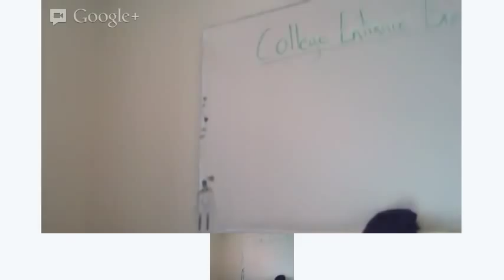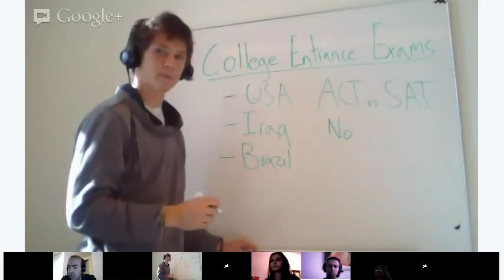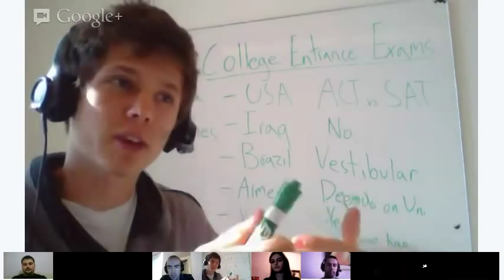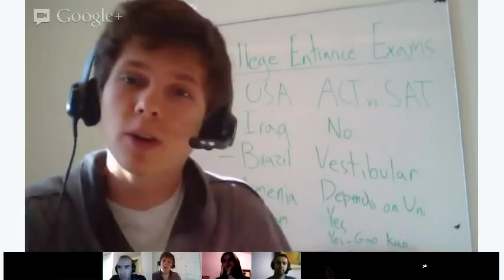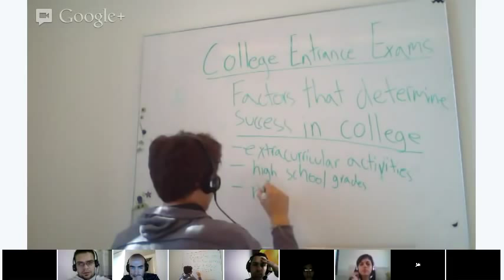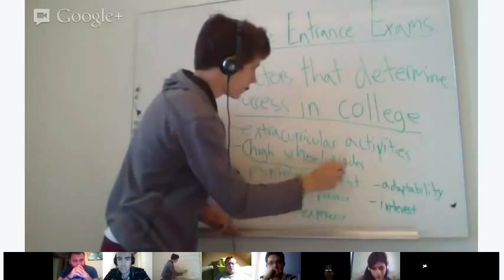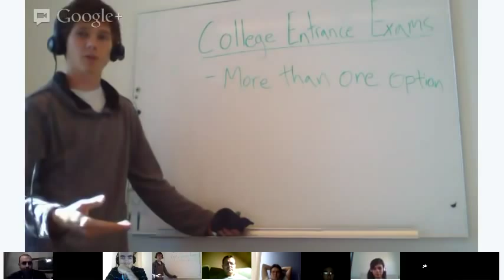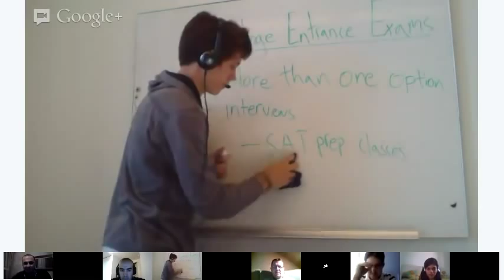Debate- Should colleges have entrance exams?